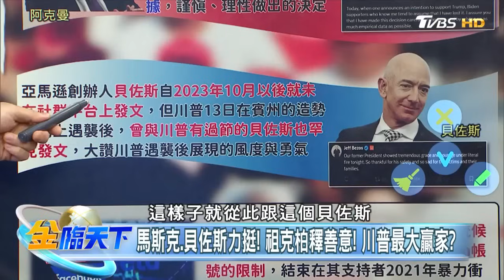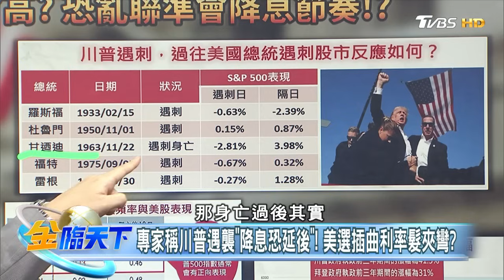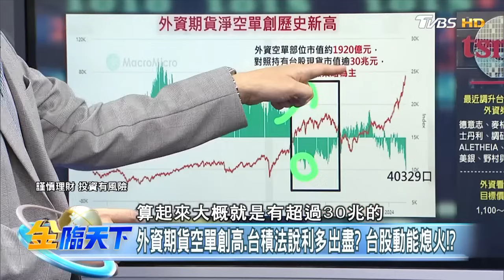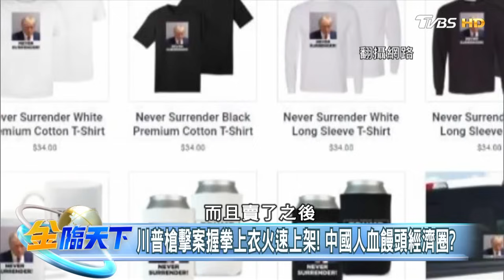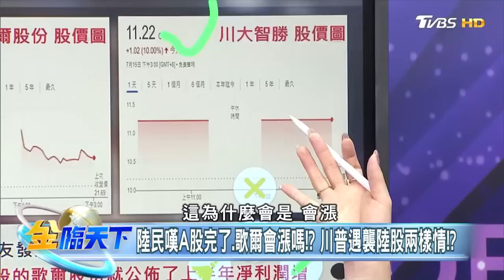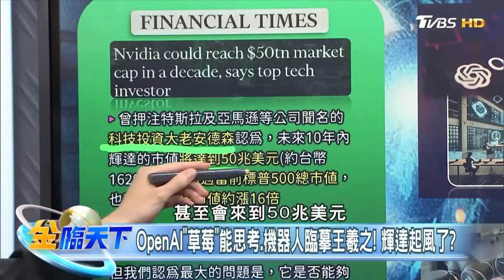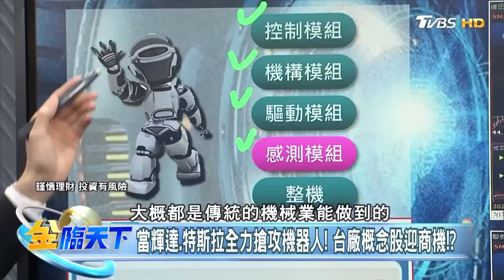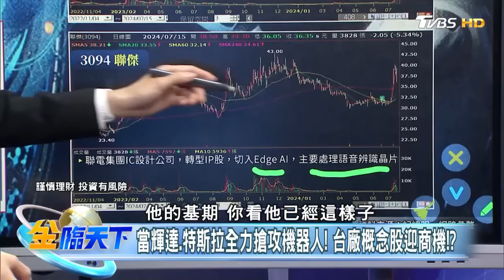黃金美元看漲.美債短多長空? 川普遇襲金融恐失序?｜金臨天下 20240715